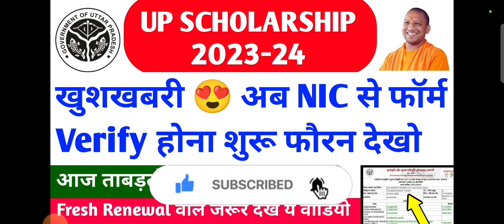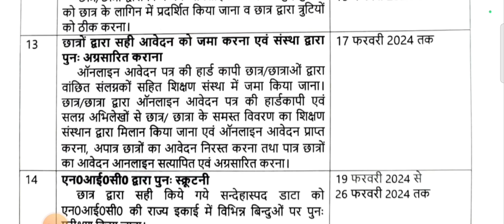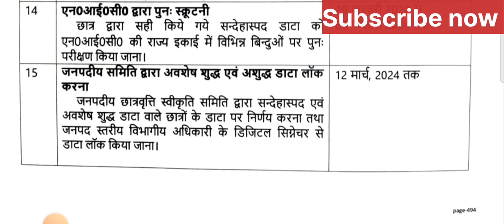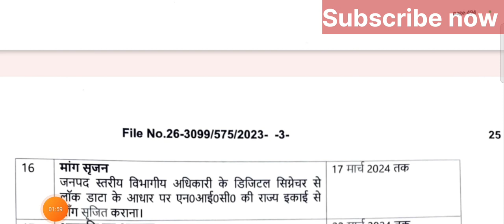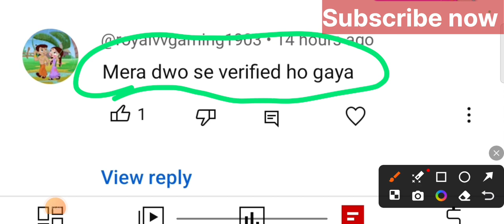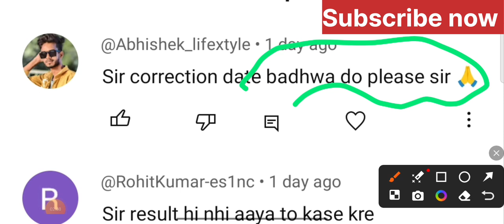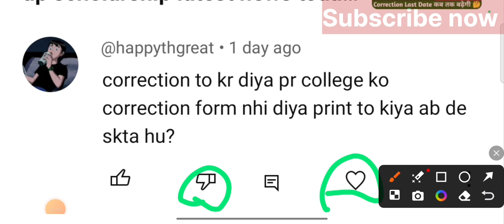up scholarship 2023-24 status / up scholarship latest news today / up scholarship correction date